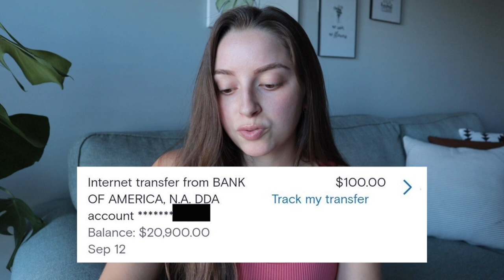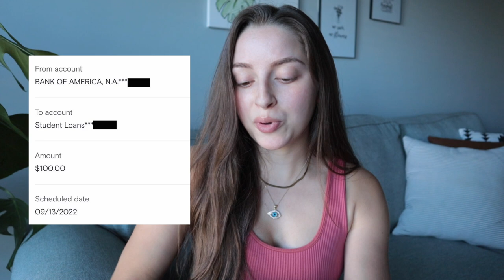Transfer Tuesday | $21,000 Saved!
Happy Transfer Tuesday!

*ACCOUNT BONUSES*

5% cash back on groceries for 1 year

20,000 miles after spending $500 in first 3 months
1.25 miles per $1 spent

*MAKE MONEY*